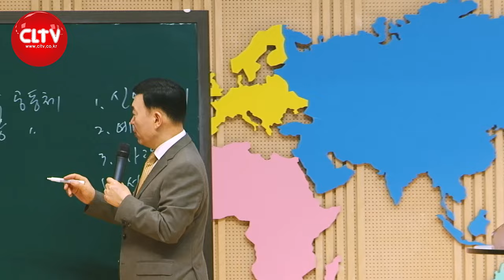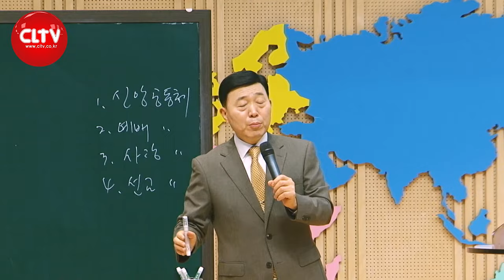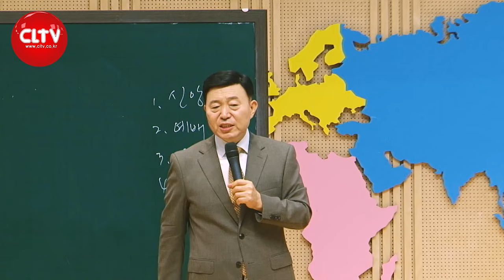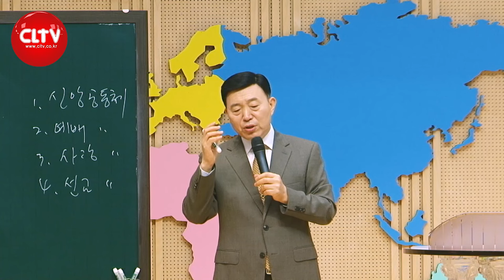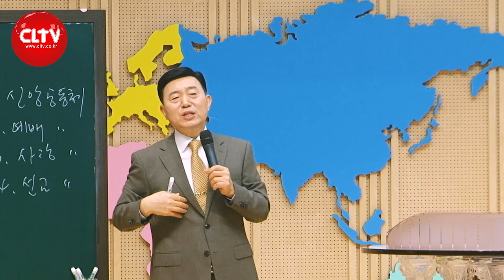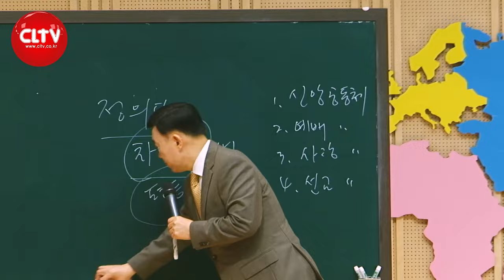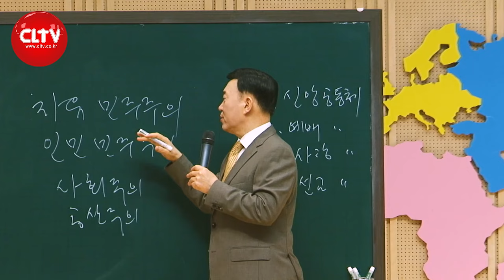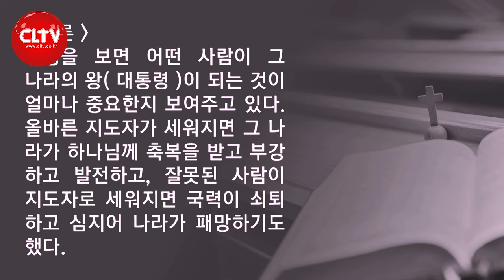CLTV 파워시리즈ㅣ이요셉 목사의 하나님의 경륜과 구속사 (66회)ㅣ'이런 사람을 왕으로 세워라'